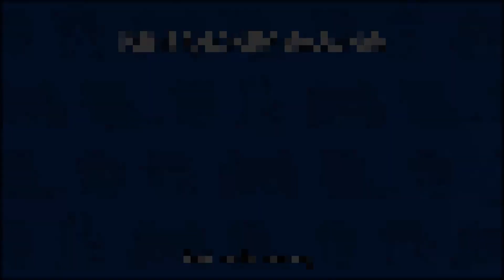อีกหนึ่งเกมสุดยอดของสาย Air Force | Bloons TD 6 | PunzaHoney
Helipilot และ Monkey Ace เป็นอีกตัวเก่งในเกม Bloons TD 6 ครับ ถ้าจัดการให้ดีๆ จะสร้างพลังที่คาดไม่ถึงได้เลยหล่ะครับ ^^

 - ฝากเข้าไปกดติดตาม เพื่อรับชมการเล่นสดในทุกๆวันได้นะรับ เพราะผมสตรีมเกมต่างๆทุกๆวันเวลา 1 ทุ่มครับ ^^